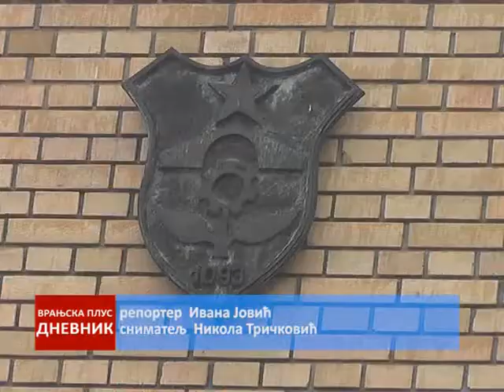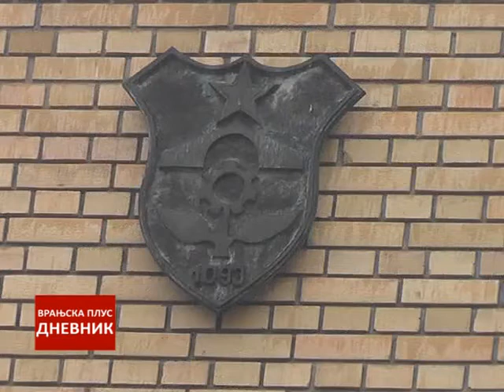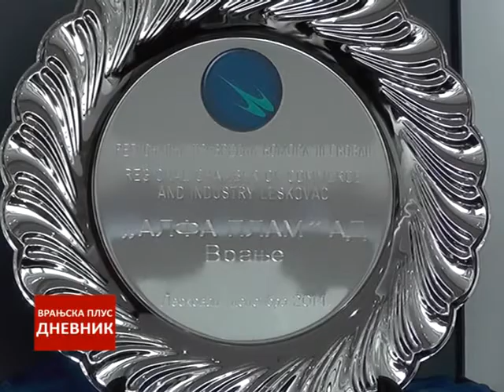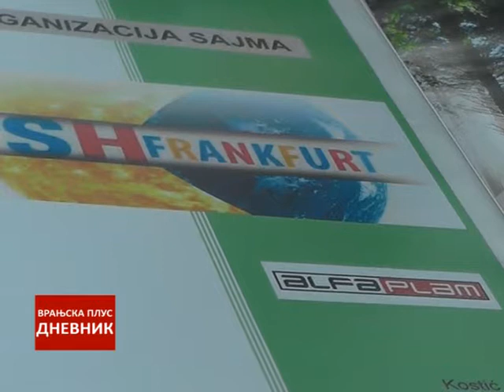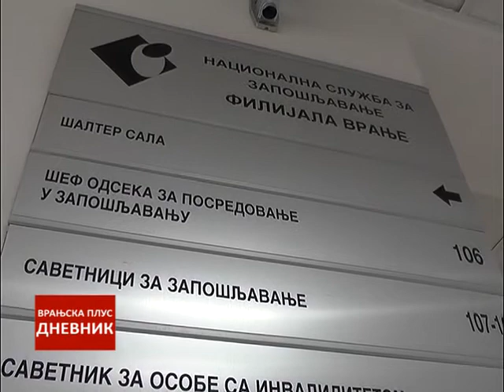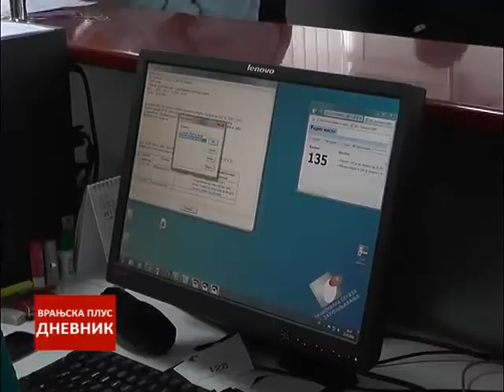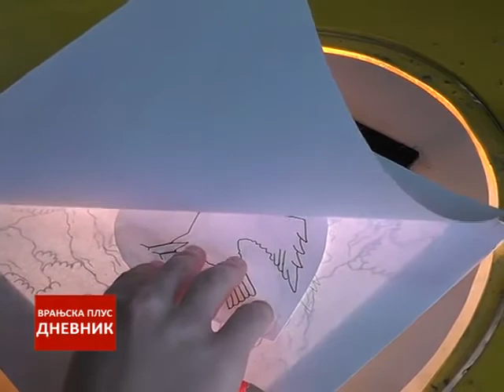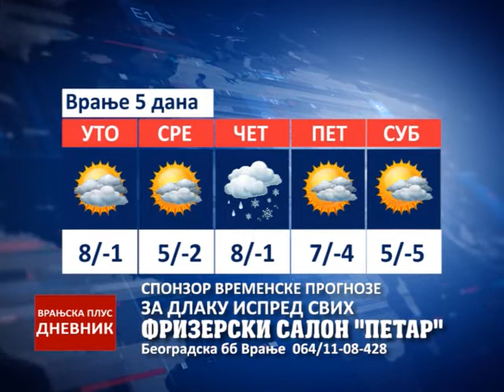Dnevnik 07 02 2017